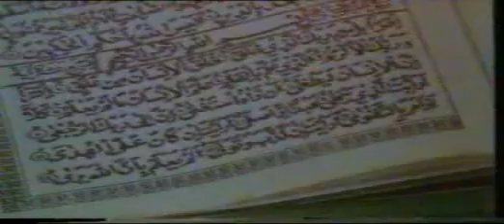bimbo - anak bertanya